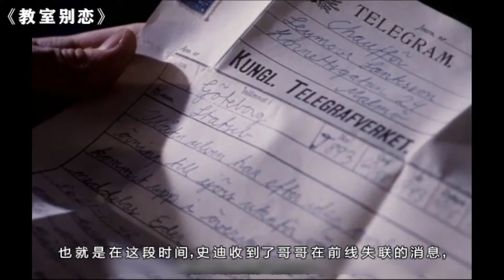女教师带15岁男同学家中补课，男孩总需要一个女人的启蒙、提名奥斯卡的经典剧情片《教室别恋》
37岁的女教师维奥娜（马莉卡•劳伦丝 Marika Lagercrantz 饰）美艳动人，当丝袜推销员的丈夫却整天出差，就算回到家也只是听音乐、喝闷酒，让她心里非常寂寞难耐。班上15岁的青春少年史迪（约翰•威德伯格 Johan Widerberg 饰）懵懂无知，有着青春期特有的冲动。师生间两眼对视的瞬间，自然而然产生了相互依赖的畸形恋情。
　　当他们完全沉醉在肉欲之欢里时，史迪对同龄的女生已经毫不感兴趣，拒绝了同班同学的暗恋。维奥娜的丈夫其实早已知道了妻子秘密，但他并没有揭穿妻子的秘密，而是继续饮酒、听音乐。此情此景，让史迪开始对自己的肉欲和这段畸形恋进行反思
新频道求关注，前500名关注即送礼品一份：
The new channel is looking for attention, the first 500 people pay attention to send a gift!